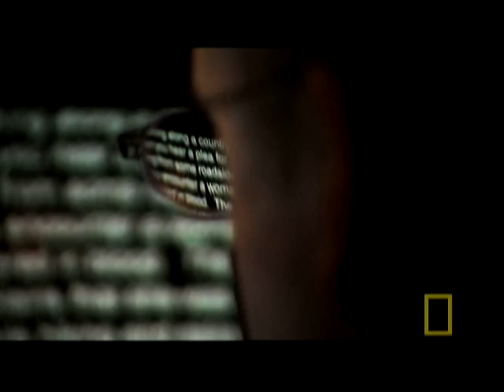Science of Evil | National Geographic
A research subject faces a rudimentary dilemma designed to show emotion in brain.